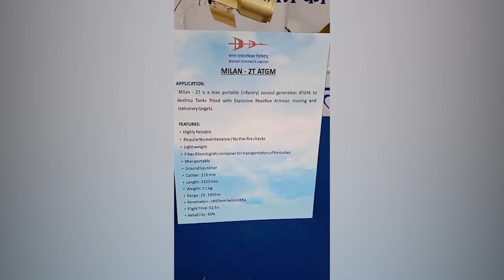హైదరాబాద్ లో తొలిసారిగా మిసైల్ ఎగ్జిబిషన్